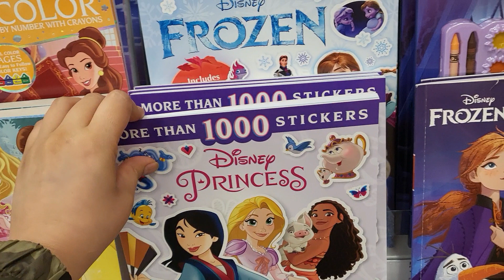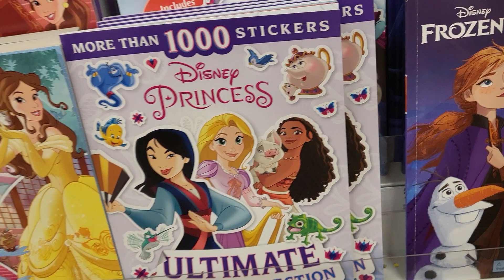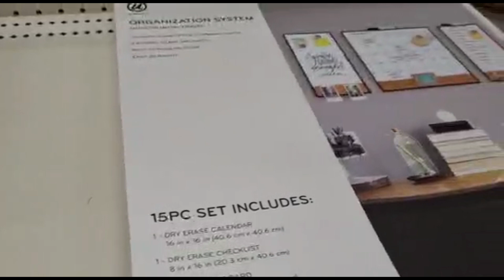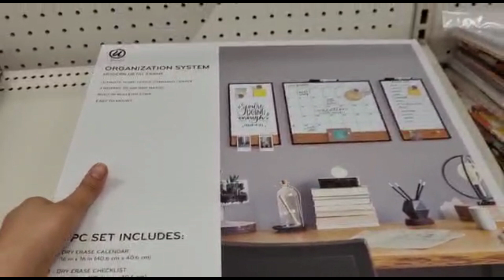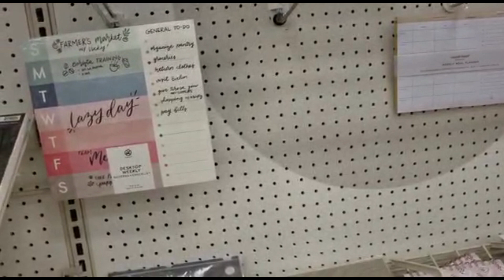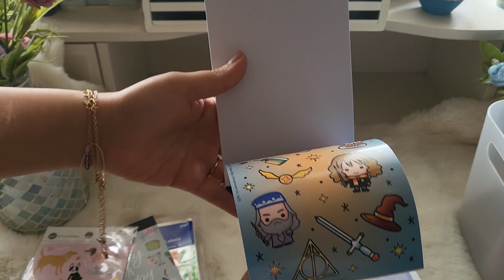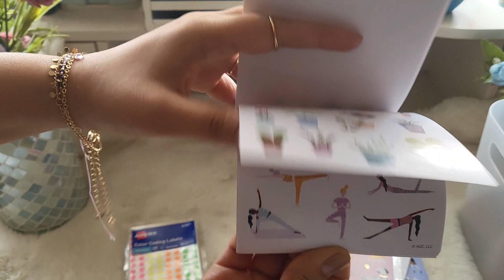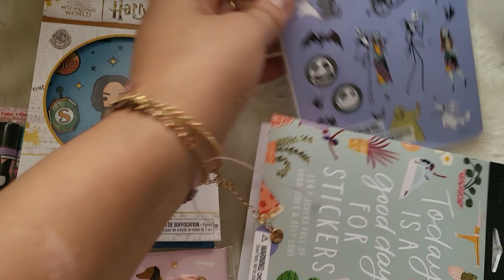📝🎯 Compras Papelería TARGET y WALMART- ORLANDO 🎯 📏| Recorrido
Tienda DURAZNITO

Musica
MÚSICA: SMASHING PUMPKINS - 1979 (piano instrumental cover) de Benny Martin Piano está posteada bajo una  licencia Creative Commons.

Visuals made using and by creators